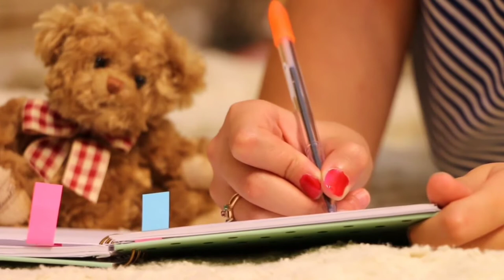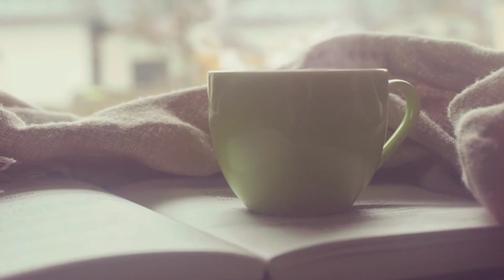خلفيات كتب ساحرة للمونتاج 2020 🎁📚📰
خلفيات كت ساحرة للمونتاج
خلفيات كتب للمونتاج,
خلفيات كتب وأقلام,
خلفيات كتب مفتوحة,
خلفيات كتب كتاب,
خلفيات مونتاج كتب
خلفيات متحركة,
خلفيات متحركة للمونتاج,
خلفيات للمونتاج,
خلفيات بنات,
خلفيات شاشه,
خلفيات انترو,
خلفيات فري فاير,
خلفيات فيديو للمونتاج,
خلفيات يوتيوب,
خلفيات يوتيوب جاهزة
خلفيات متحركة,
خلفيات متحركة للمونتاج,
كتب مسموعة,
كتبت ليك برية,
كتبت الجميله,
كتب صوتية,
كتب تطوير الذات,
كتابات جميله,
كتبت ليك بريا